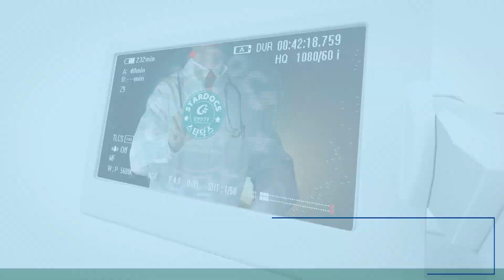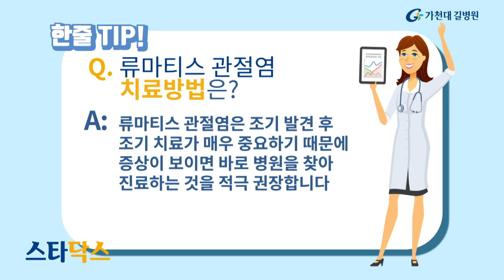류마티스 관절염 ✔ 의심증상과 치료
자가면역 질환 중 하나인 류마티스 관절염! 관절에 만성적인 염증을 일으켜 변형과 손상을 만들어내는 류마티스 관절염의 원인과 증상, 진단방법, 치료방법 등을 자세하게 소개합니다.

00:00 류마티스 관절염에 대하여
00:34 류마티스 관절염은 무엇이며 원인은?
01:42 류마티스 관절염 의심증상
02:51 류마티스 관절염 진단방법
03:42 류마티스 관절염 치료방법
04:38 환자들에게 하고 싶은 말

✔ 이 영상은 “2022/09/19” 시점의 정확한 정보에 기반하여, 정보 제공을 목적으로 제작되었습니다. 원인이나 증상, 치료법에는 개인차가 있을 수 있으므로 반드시 의료기관 또는 의사와 상담해 주세요.

✔ 이 영상은 의료 조언, 진찰 및 진단, 원격 진료 등의 의료 서비스를 제공하지 않으며 동영상에 등장하는 의료종사자와 시청자 간의 관계는 의사와 환자의 관계와는 상이합니다.